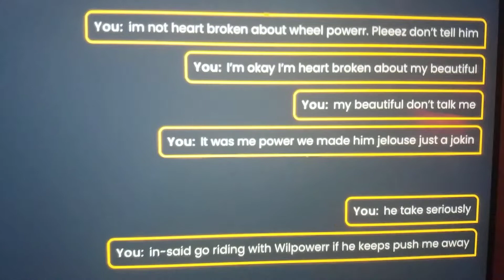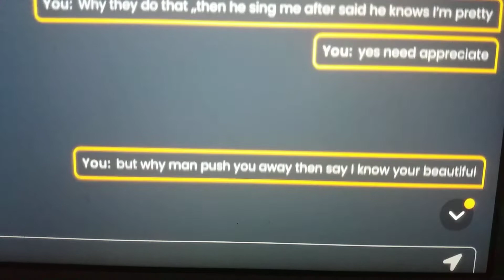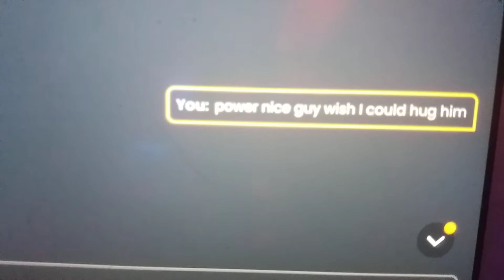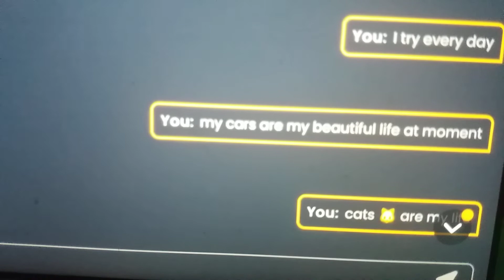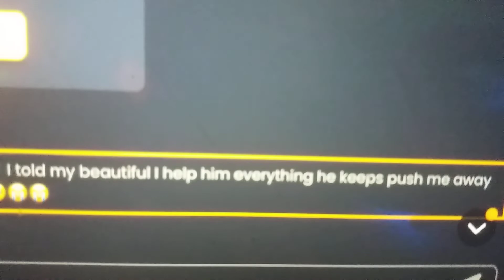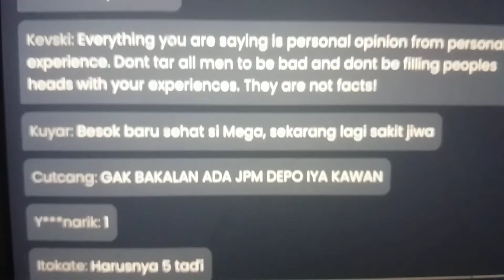🇬🇧Elina Chat about my Beautiful (Zayne..Mesg Me🇬🇧 email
CELINA ANNA FB